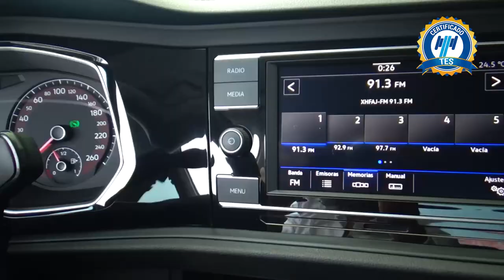Volkswagen / Jetta / 2020 - 18360